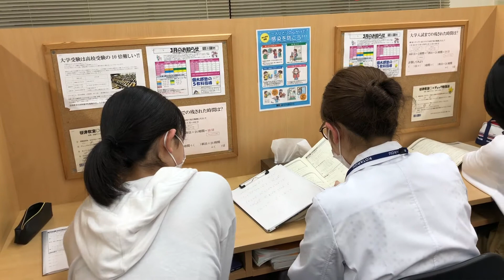習志野市・学習塾・谷津・一中・中学入学準備講座・新型コロナウイルス・休校・学習習慣をつける